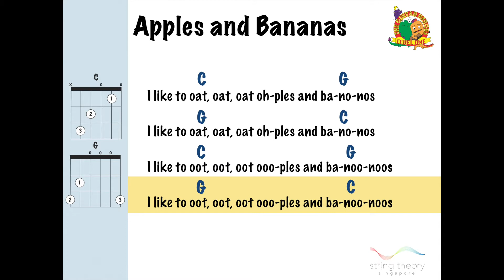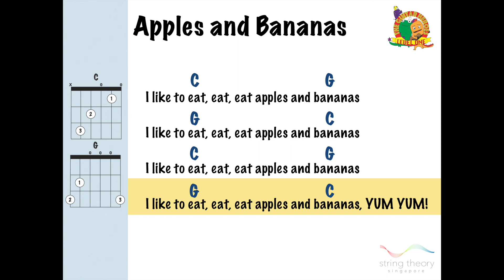Apples and Bananas (Play-along Guitar)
Play-along Guitar - Apples and Bananas